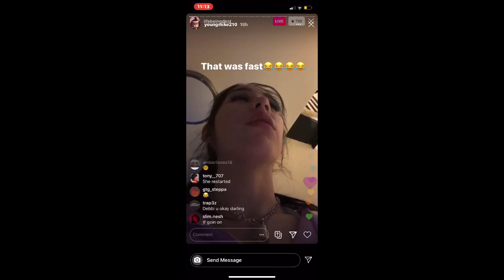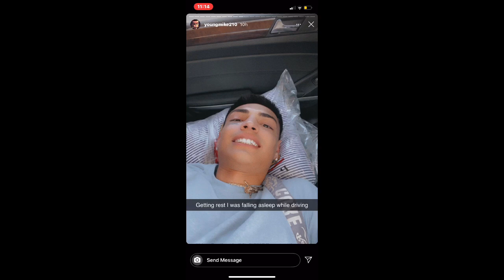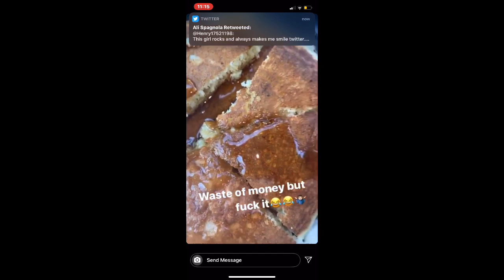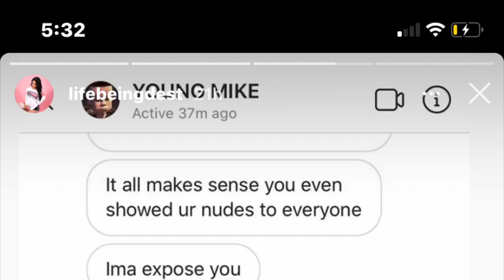Young Mike DMs LifeBeingDest Apologizing| LifeBeingDest New Man Owes Her Money?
YoungMike IG STORY